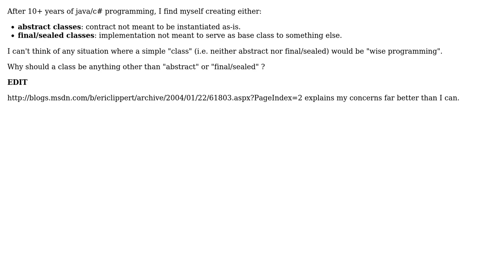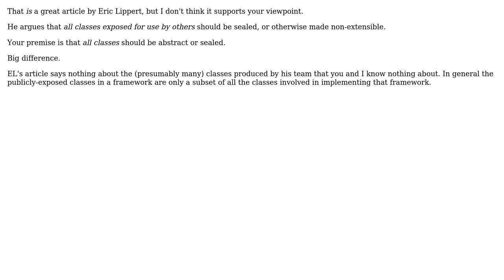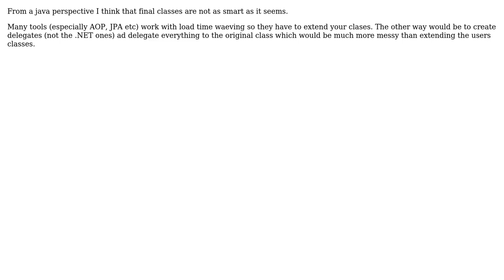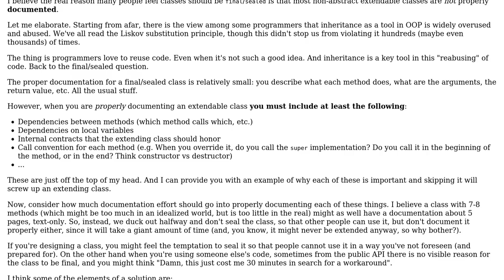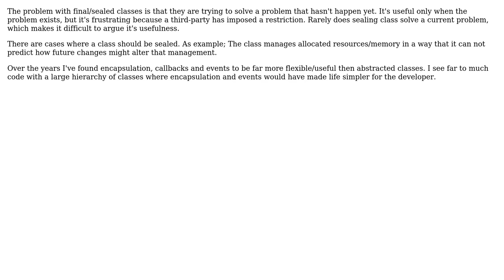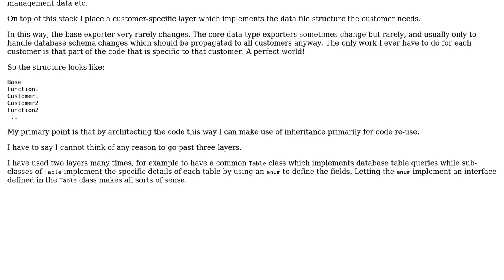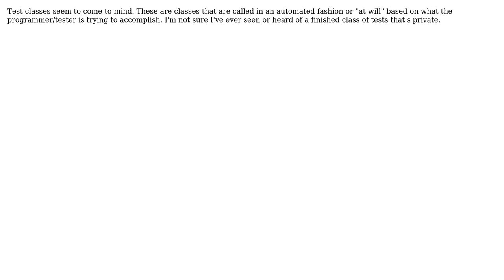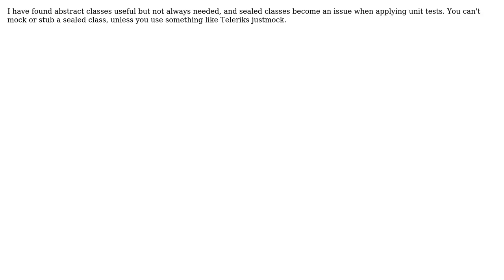Software Engineering: Why should a class be anything other than "abstract" or "final/sealed"?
With thanks & praise to God, and with thanks to the many people who have made this project possible! | Content (except music & images) licensed under CC BY-SA | Music | Images & others | With thanks to user Uwe Plonus user Reactgular user OldCurmudgeon user Nicolas Repiquet user Michael user Martin user K.Steff user Kevin McCormick user Kaz user joshin4colours user Jim G. user FishBasketGordo user DPM user Dan H and the Stack Exchange Network Trademarks are property of their respective owners. You are responsible for your own actions.